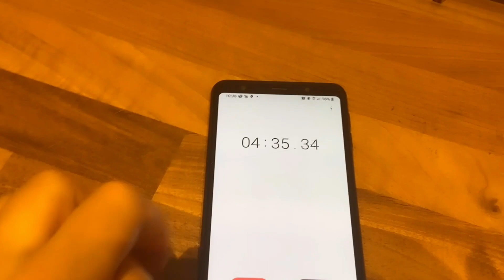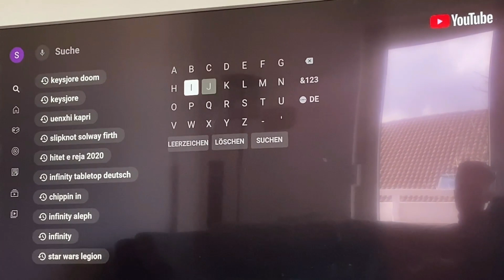I mësoj stefanit vallen Pogonishte| Reagimi i tij për dasmat shqiptare